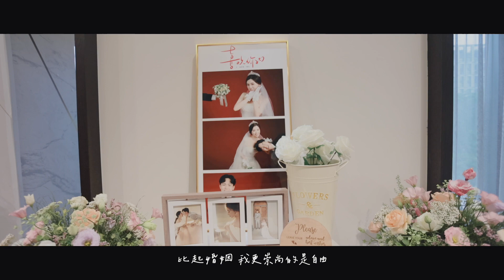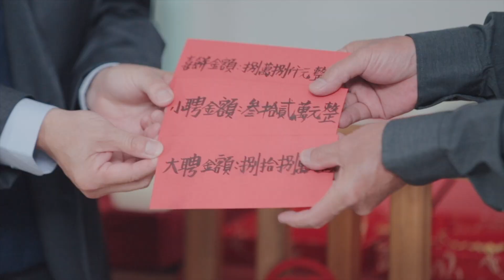婚禮錄影｜台南晶英酒店｜快剪快播精修版｜ＪＹ & ＶＩＣ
婚禮上看著新人相互承諾，不禁令人激動，因為這是他們一生中最重要的決定。

2023/05/27 文定＋迎娶＋證婚＋晚宴 SDE 快剪快播精修版
台南晶英酒店

喜歡這樣的婚禮紀錄快私訊粉專！！
訂製專屬你們浪漫婚禮❤️❤️
加入官方line: @dsu2997f
觀看更多神秘感影像作品